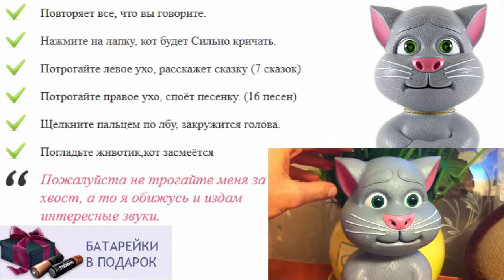Виды игрушек для детей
игрушки для детей 0 3 месяца
игрушки говорящие сказки
игрушка кот том повторюшка фото
мягкая игрушка руками детей
игрушки для детей 2 месяца
ребенок разбрасывает игрушки
дымковская игрушка раскраска для детей
кукла маша повторюшка купить
интерактивная игрушка котик
игрушки для детей челябинск
бен повторюшка
ребенок кидает игрушки
игрушки для детей от 5 лет
интерактивные игрушки hasbro
необычные игрушки для детей
игрушки для детей шести месяцев
лучшие развивающие игрушки для детей
интерактивные игрушки дешево
игрушка повторяющий кот
говорящие игрушки
тимофей интерактивная игрушка
повторюшка игрушка
игрушка кот басик
игрушки для ребенка 2 мес
игра котик повторюшка играть
как хомяк повторюшка оптом
игрушка для ребенка цена
как хомячок повторюшка купить
дети показывают игрушки
как хомяк повторюшка играть онлайн бесплатно
игрушка интерактивная собачка
интерактивная мягкая игрушка повторюшка говорящий кот том talking tom
игра кошка повторюшка
много игрушек у ребенка
новые игрушки для детей
купить интерактивную игрушку кот том
интернет магазин говорящих игрушек
игрушки для детей старше 10 лет
игрушка для 2 летнего ребенка
интерактивная игрушка кот том цена
игра онлайн повторюшка
игрушки для детей через интернет
игрушки для ребенка одного года
опасные игрушки для детей
как хомяк повторюшка подделка
игрушки для ребенка год и три месяца
кролик игрушка интерактивная
деревянные игрушки для детей
говорящий кот том игрушка видео
игрушки для ребенка 7 месяцев
как хомяк повторюшка в екатеринбурге
игрушка повторюшка хомяк
интерактивные игрушки в москве
игрушки для гиперактивного ребенка
игрушки для ребенка в 4 месяца
говорящие игрушки купить в минске
купить игрушку повторюшку в Москве
как хомяк повторюшка купить в спб
популярные игрушки для детей
как хомяк повторюшка woody купить
игрушка кот том купить
интерактивная игрушка хомяк
приложение повторюшка
игрушка для ребенка 6 лет
игрушка для ребенка 1 год своими руками
картинки интерактивные игрушки
игрушки по возрасту для детей
дети магазин каталог игрушек
игрушки для ребенка в 1 5 года
как хомяк повторюшка видео
как хомяк повторюшка в самаре
игрушки для детей домики